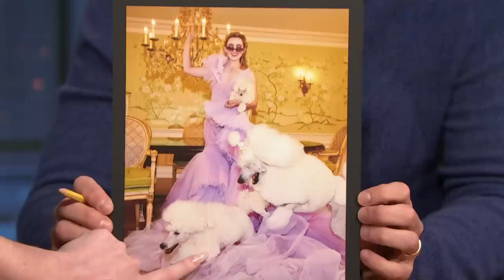Kathryn Newton Received a Top-Secret Birthday Gift from Paul Rudd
Kathryn Newton talks about celebrating her birthday and the premiere of Ant-Man and the Wasp: Quantumania, working with Paul Rudd on the film and taking a physics class at UCLA.

Kathryn Newton Received a Top-Secret Birthday Gift from Paul Rudd - Late Night with Seth Meyers